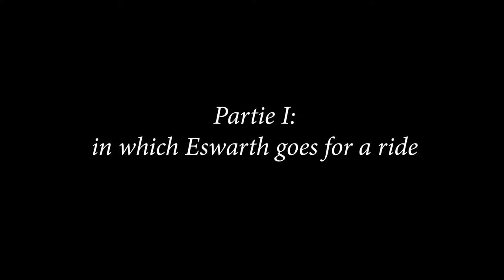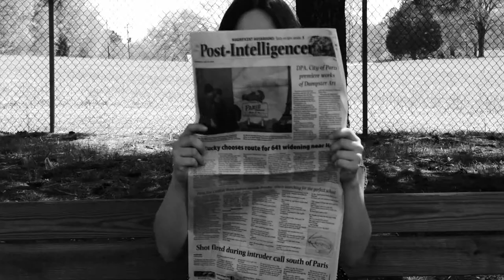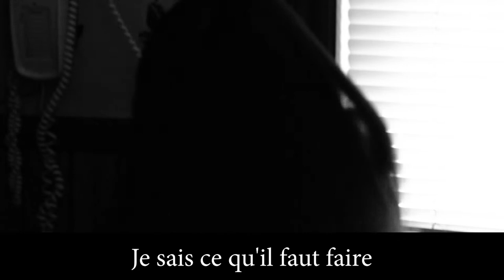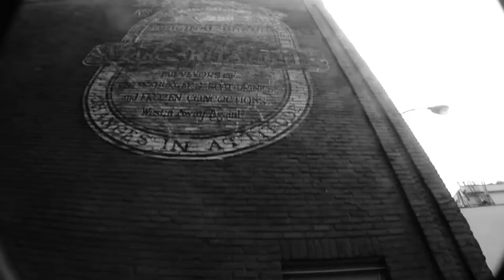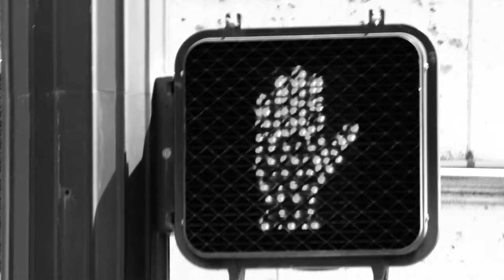DavisHaley S19 Final VFP3150